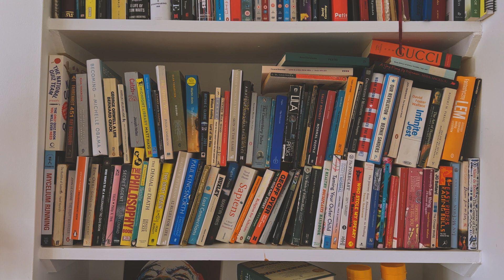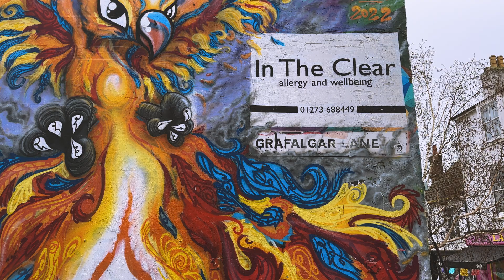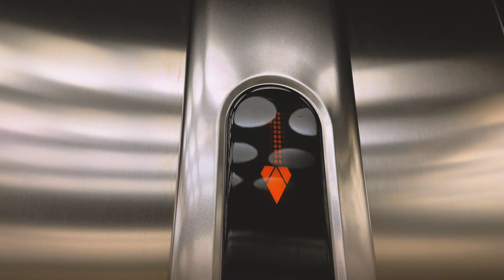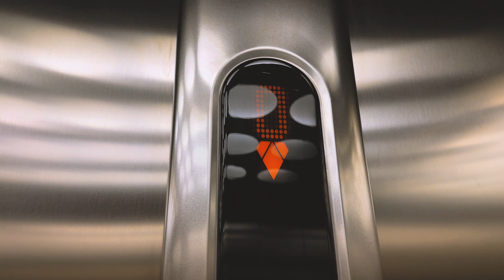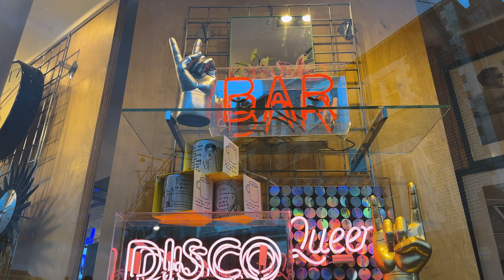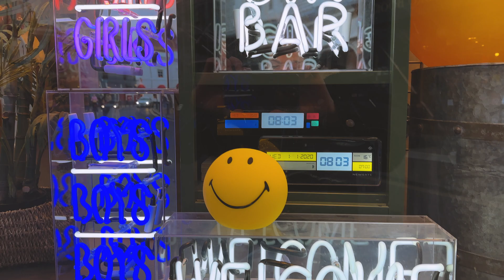Silent exploring. | SILENT VLOG | no music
Still a bit gloomy in England!

brighton, hove, asmr, silent vlog, aesthetic, no music, relaxing sounds, nature sounds, cooking, daily life, art, books and all the other good stuff channel. :)